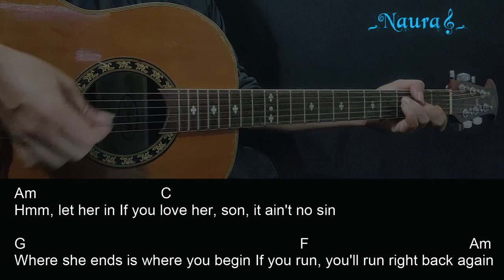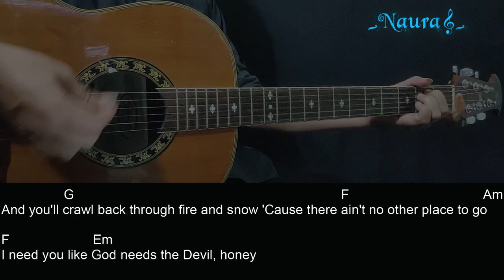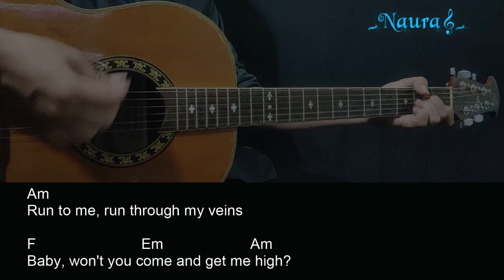Jonah Kagen - God Needs The Devil Guitar Chords Lyrics